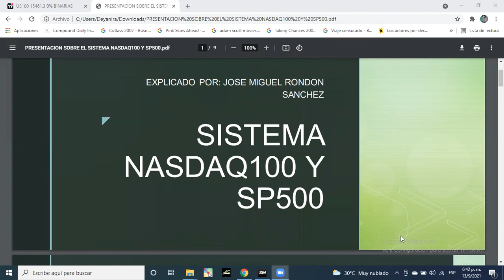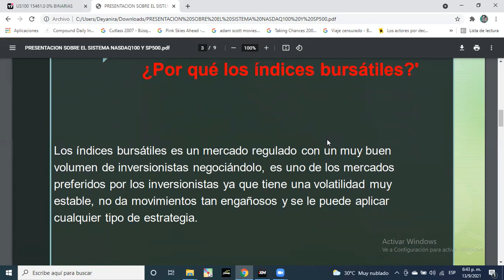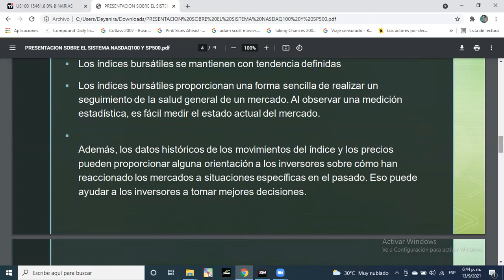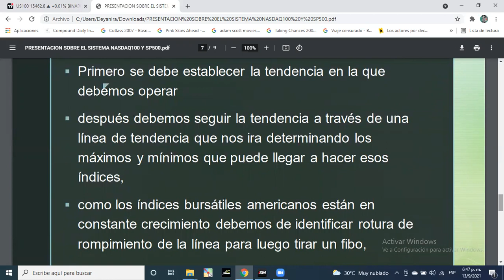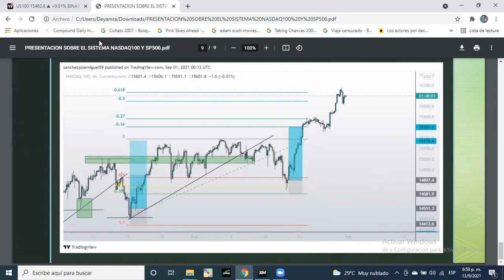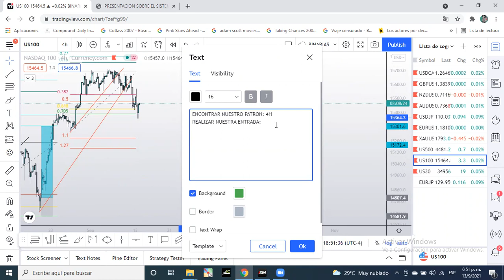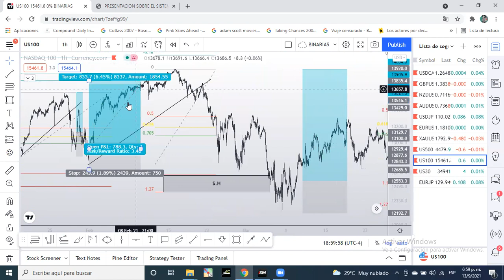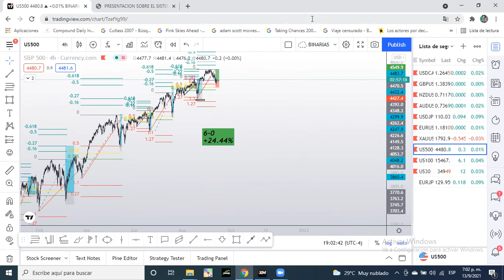SISTEMA PARA NASDAQ100 Y SP500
Sistema de trading para los indices bursatiles con unos increibles rendimientos anuales.